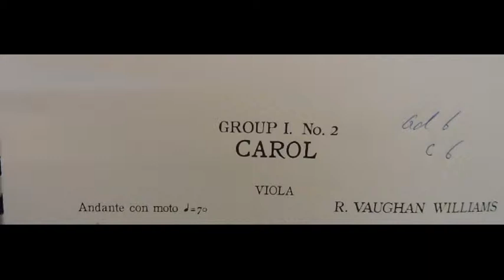Viola Exam Pieces Grade 6 C6